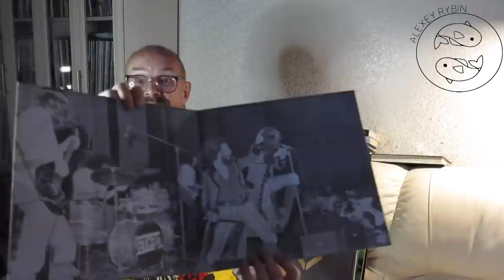Алексей Рыбин про Jethro Tull - Benefit